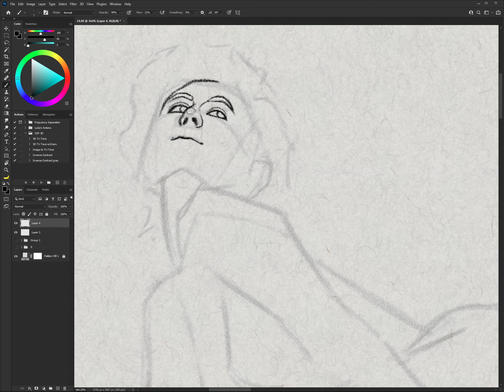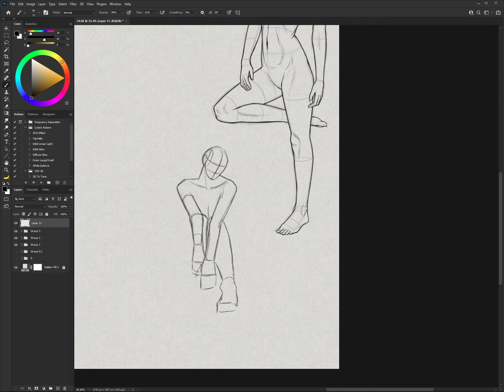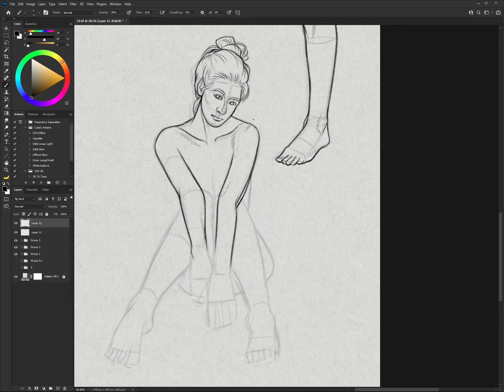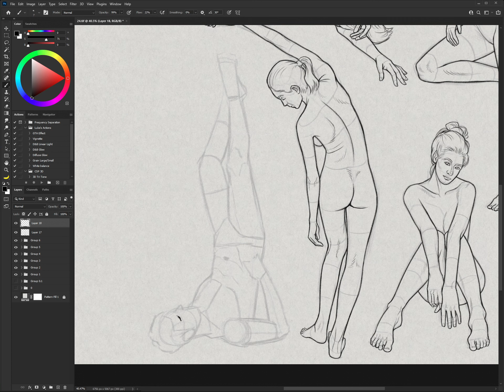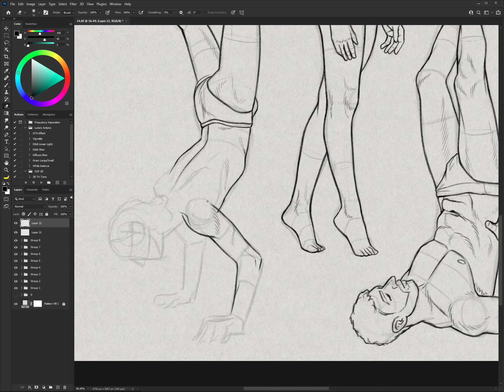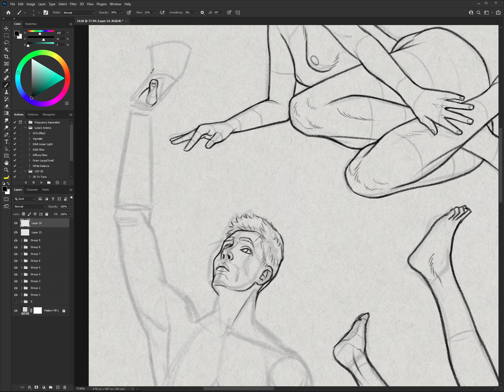Figure Drawing practice | time-lapse [24]